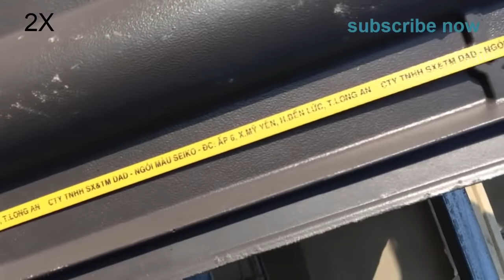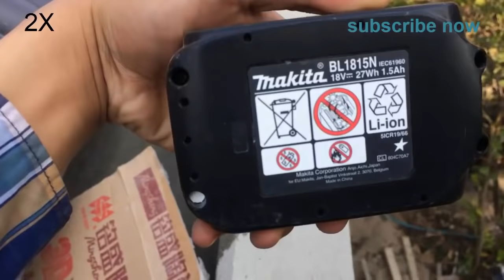House Construction Building Roof- Clay Roof Tiles Installation - Build Terracotta Roof Tiles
Today, I will video, the new tile fast, you pay attention to watch the video offline.

music : (Charlie Puth) Attention - Josephine Alexandra  Fingerstyle Guitar Cover
HAVANA meets Spanish Fingerstyle Guitar
Despacito - Luis Fonsi  ft. Daddy Yankee - Spanish Fingerstyle Guitar - Igor Presnyakov
@ 2x channel copyright ! do not reup